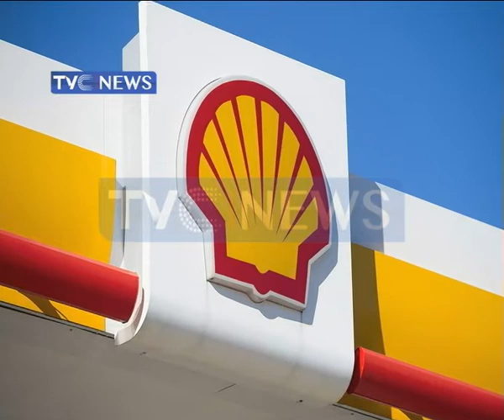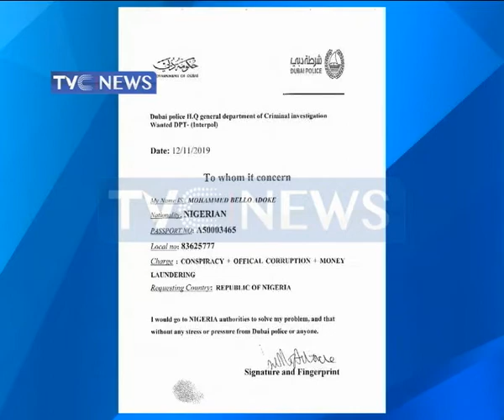Travails of former AGF, Mohammed Adoke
Former Attorney General of the Federation, Mohammed Adoke is cooling off in the EFCC custody. He was arrested on Thursday shortly after arriving at the Nnamdi Azikwe International Airport.
In this report, we prevent the travails of the former minister of Justice, Mohammed Adoke.